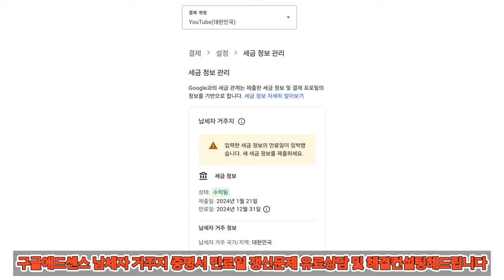구글애드센스 납세자 거주지 증명서 만료일 갱신문제 유료상담 및 해결컨설팅해드립니다